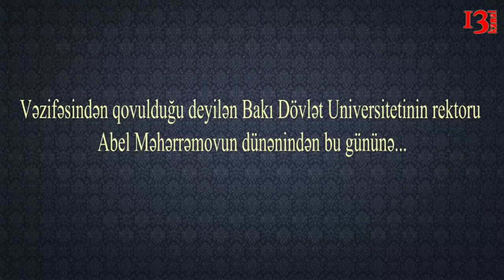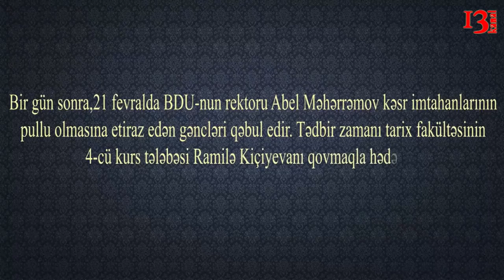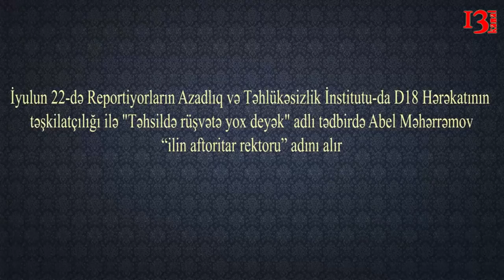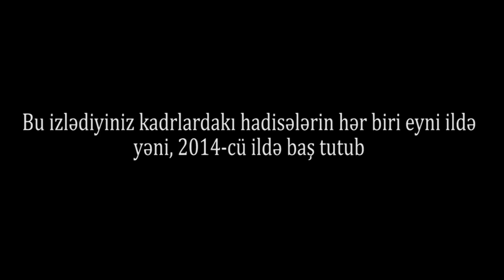Abel Məhərrəmovun həyatına baxış: BDU-dan İspaniyadakı son çıxışa qədər-"Vurulan məmurlar" silsiləsi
"Vurulan məmurlar" silsiləsindən: Rektor Abel Məhərrəmovun ictimai həyatında yadda qalanlar: İspaniyadakı son çıxışı